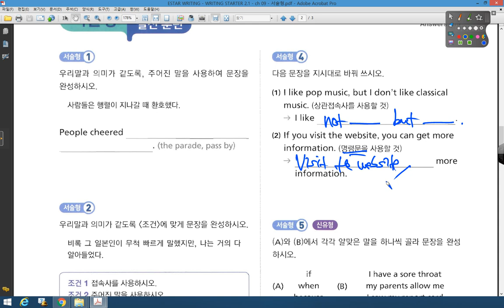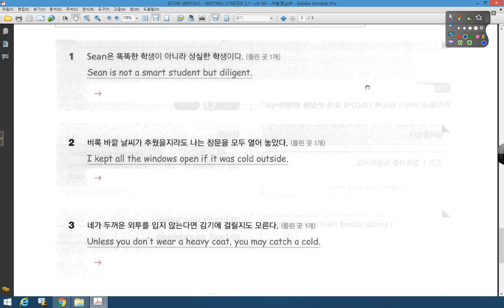WR 2 1 ch 09 서술형